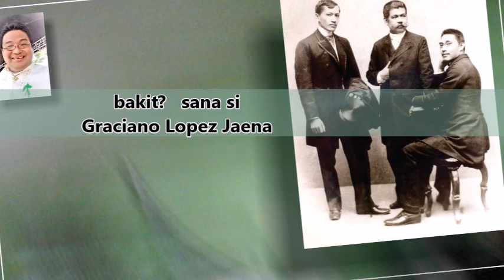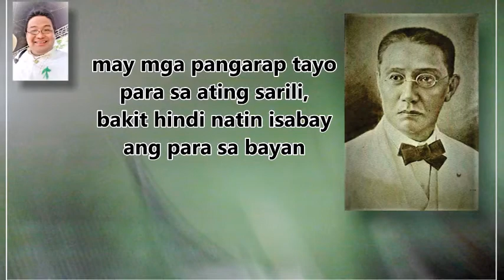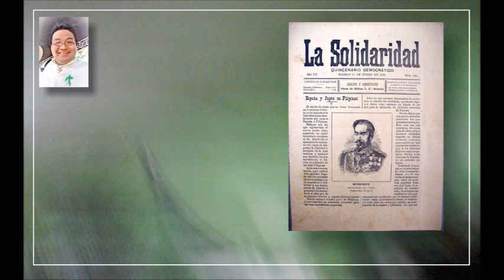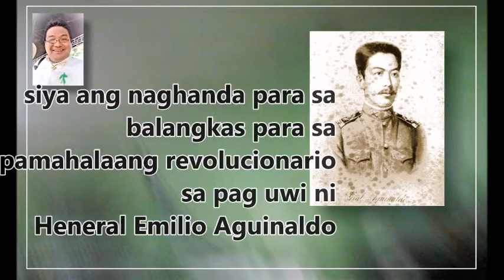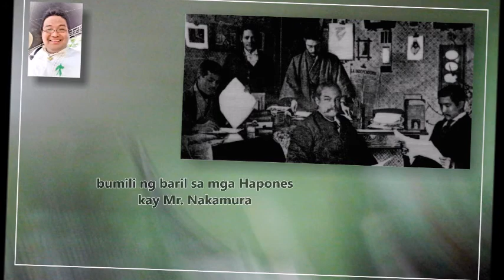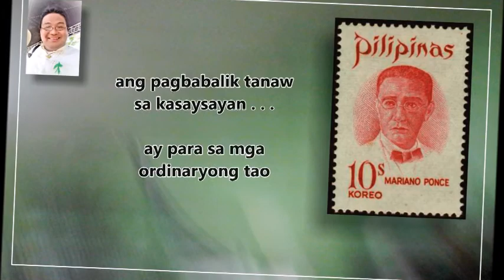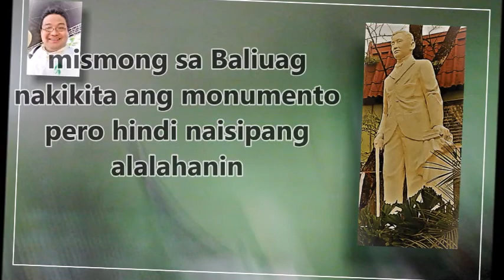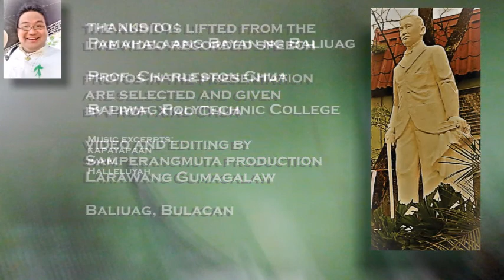Mariano Ponce Death Centenary 2018, Xiao Chua at Baliuag, Bulacan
Prof. Michael Charleston Chua talks about Mariano Ponce at Baliuag, Bulacan. The speech delivered is recorded and visualized by imposing related photographs pertaining to the subjects discussed.
A premiere production of Larawang Gumagalaw / Samperangmuta productions 2018, through Sentrong Saliksikan ng Baliuag.